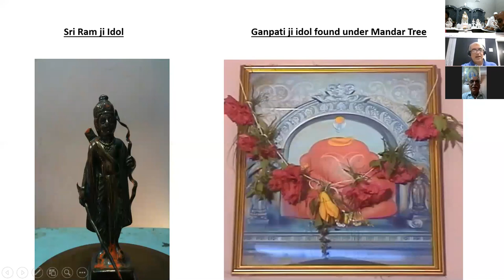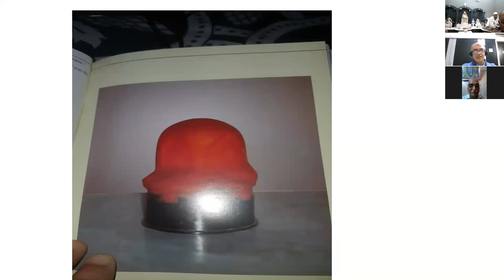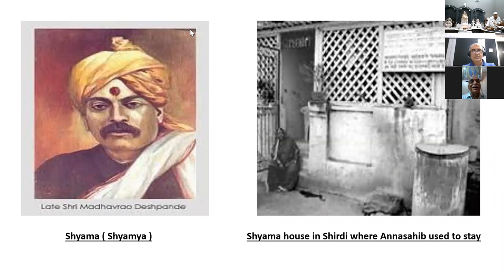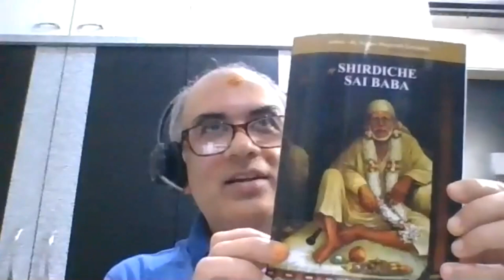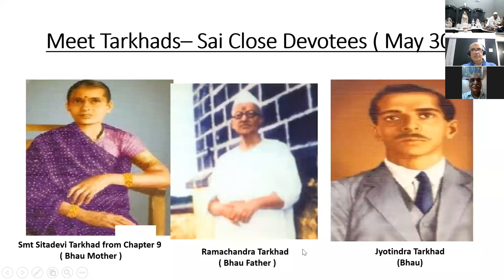GLOBAL SAI SATSANG - EPISODE 2 - Shri Gawankar Ji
Please click on the "CC" button located at the bottom right side of the video screen to activate the English subtitles.

Humble Pranams to all Sai Devotees around the world

We present this video of the divine experiences of Shri Gawankar Ji with our Sai Baba, aptly narrated by his son Dr. Gawankar Ji.  Many of you might not have heard or read about these Sai Leelas.

Hope you all enjoy watching and hearing this divine experiences.

May our Sai Ma bless all his creations...

Sri Satchitananda Sathguru Sainath Maharaj ki Jai